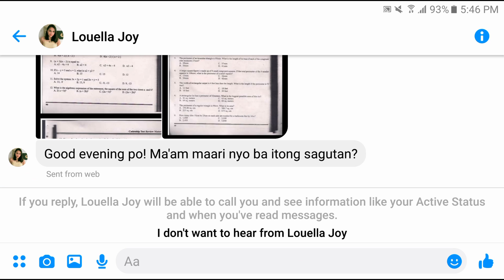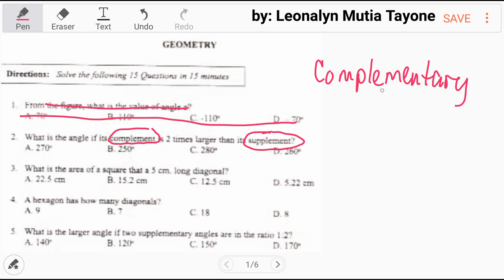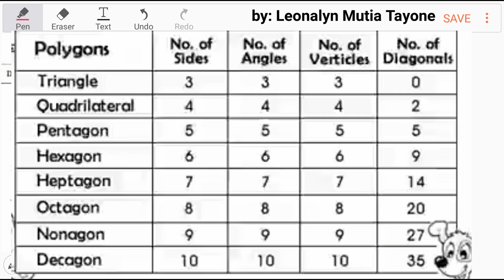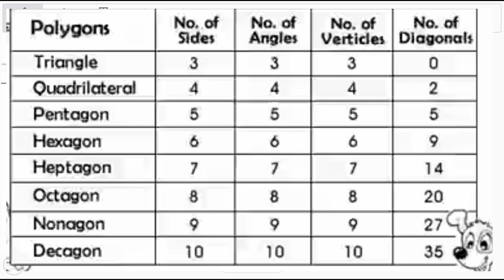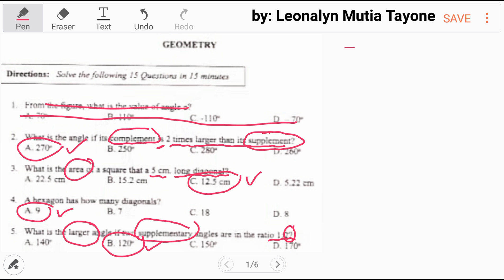Geometry | Cadetship Test Review Material [Mathematics] part1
1.
2. What is the angle if the complement is 2 times larger than its supplement?
A. 270
B. 250
C. 280
D. 260

3. What is the area of a squate that has a 5 cm long diagonal?

4. A hexagon has how many diagonals?
A. 9
B. 7
C. 18
D. 8

5. What is the larger angle if two supplementary angles are in the ratio 1:2?
A. 140
B. 120
C. 150
D. 170